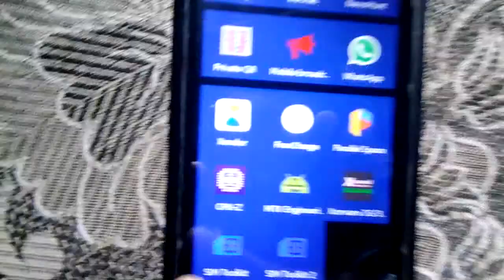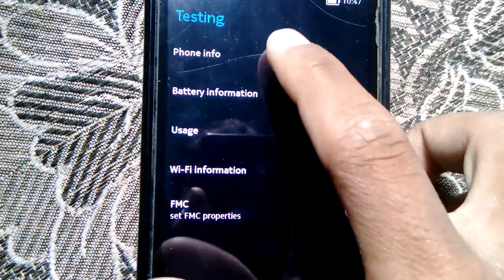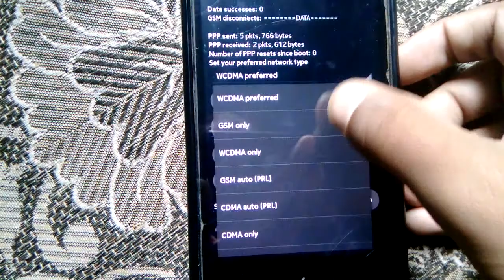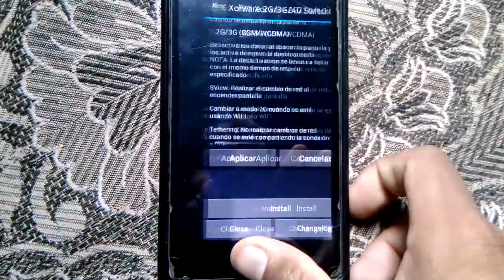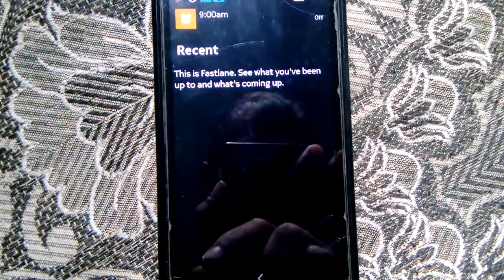Jio in 3g - Use Reliance Jio 4g SIM on 3g Mobile Phone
jio 3g - use jio sim in 3g phone - जियो सिम को 3g फ़ोन में कैसे इस्तेमाल करें - Reliance Jio का नए साल का तोहफा जो आयेगा हर 3G फोन इस्तेमाल करने वाले को पसंद - Happy New Year
How to get Jio sim on your 3G and 2G phone in Hindi

How to run Jio Sim 4G in 3g Phones how to use jio sim in 3g phone, reliance jio 3g plans, can i use a reliance jio 4g sim in a 3g phone. Happy New Year
Jio 3g News Hindi - Jio 3g jio 3g plans jio 3g mobile jio 3g offer jio 3g launch jio 3g sim card price jio 3g data plans jio 3g sim launch date jio 3g news jio 3g trick

facts about jio 3g, 2g services. here in this video we will show you how to use jio 4g sim in the 3g android phone. Jio sim 2g and 3g jio sim for 3g phone
Can I use a Reliance Jio 4G sim in a 3G phone How to Get Reliance Jio SIM for any phone Reliance Jio 3G Plans, 3G Dongle plans, 3G Data card Plans ,Packs, Offers

Download jio 3g hindi
Reliance jio 3g data plans reliance jio 3g phone reliance jio 3g plans reliance jio 3g tariff plans reliance jio 4g band reliance jio 4g coverage

Reliance jio 2g plans jio 3g launch date jio 2g sim 4g sim in 2g phone jio in 2g phone can 4g sim be used in 2g phone jio 2g network reliance jio 3g sim - Jio 3g Sim Launch Date – Use Jio Sim For All 2G & 3G Device.
to use jio sim card in 2G phone, how to use reliance jio sim card in 2G phone use jio 3G sim card in any simple phone and smartphone 100% working trick हिंदी-How To Use JIO 4g Sim in 3g Phone

How to use jio 4g sim in 3g mobile, reliance jio on 3g phone, how to use jio sim in 3g mobile, will a 4g sim work in a 3g phone

Yes , you can use jio sim in any device but if the sim you bought came along with lyf mobile , then the sim is flapped with the device imei number. How to Get Jio Sim In 3G Phones | 100% Working |
sim in 3g phone, jio 3g sim buy, secret method Use 4g Sim in 3g mobile phone, will a 4g sim work in a 3g phone. Airtel 4g Vs Reliance Jio 4g Speed Test

Watch use jio sim on 3g device Video. jio 4g sim on 3g smartphone.
jio on every 3g device officially. jio on any 3g mobile | 4 latest trick | reliance jio 4g.